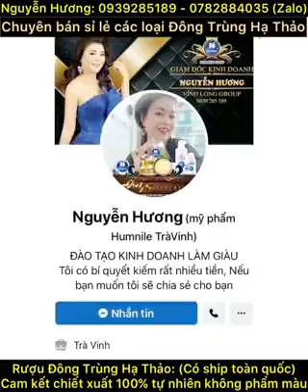lê Văn Lâm thánh lồng tiếng